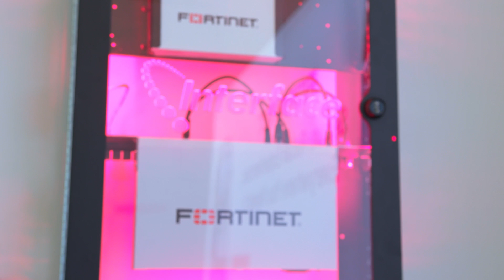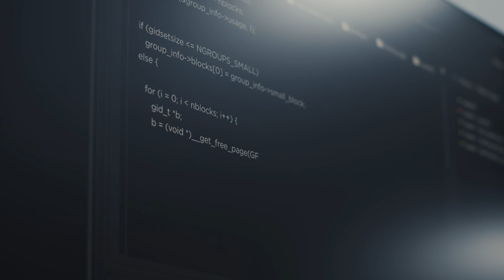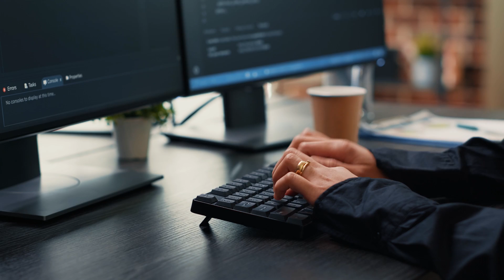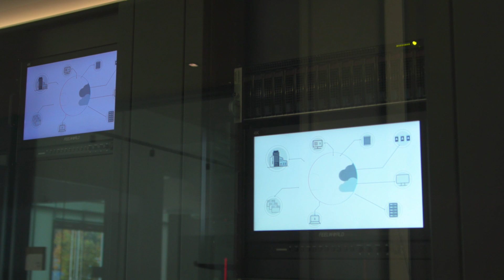Protect your Workloads and Data on AWS with FortiGate CNF Service | Cloud Security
We're happy to announce the availability of FortiGate Cloud-Native Firewall (CNF), a collaborative solution from Fortinet and AWS. It is a managed firewall service that removes complexity while improving security efficacy and supporting consistent security policies across different AWS environments. With no infrastructure to manage, organizations can focus on their business operations on the cloud, easily deploying effective security policies to protect their business-critical applications and data.